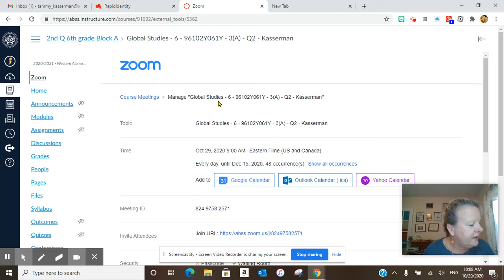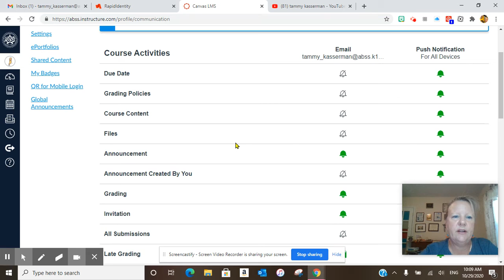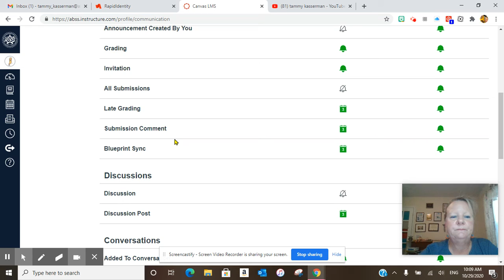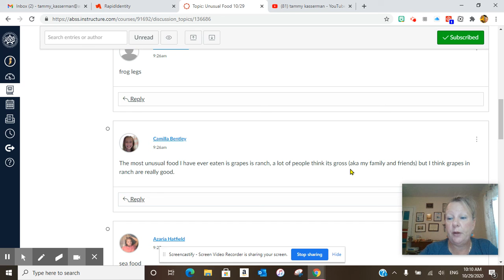Thursday, October 29, 2020 WAMS 6th grade